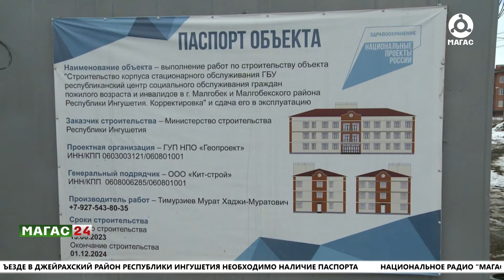В Малгобеке строится центр социального обеспечения для людей пожилого возраста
Помощь будут оказывать людям пожилого возраста и с ограниченными возможностями здоровья.

Здание учреждения на этапе строительства, которое началось в июле прошлого года.
 Больше 40 % работ завершены, начали облицовку. Здесь планируют благоустроить всю прилегающую территорию, где стационарные больные смогут совершать прогулки. Также проведут освещение, озеленение двора, обустроят зоны отдыха. Завершить строительство социального объекта планируется к декабрю текущего года.

Официально в Ингушетии зарегистрированы 700 одиноких пожилых людей, оставшихся без присмотра родственников. Подопечных направляли в Дом ветеранов селения Сурхахи, где заранее надо бронировать места из-за многочисленности пациентов. Открыть еще один объект социального обслуживания людей старшего поколения в регионе - была необходимость.

Абдул-Мажит Холухоев расскажет подробно о качестве проводимых работ и сроках сдачи объекта.